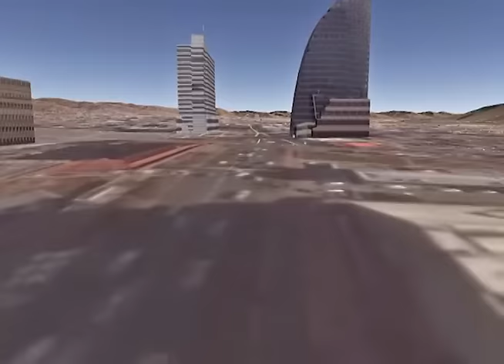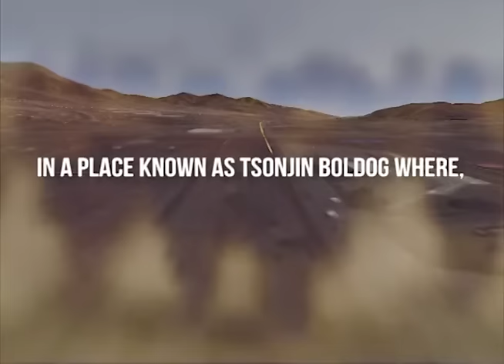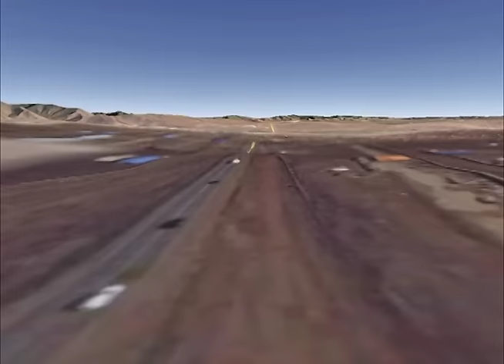Tour to the Statue of Genghis Khan and Terelj National Park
We really want to show you this epic journey in VR in real time rather than text and photos.  We thought it would be a great combination if we can combine these 2 tours of visiting a place of legendary personal and beautiful landscaped National  Park, Terelj.
All the step by step instruction will be specified on during this process.

Come with us on an incredible, epic journey in search of the historic places associated with the great Mongol ruler, Gengis Khan – and on to the beautiful Terelj National Park.
Our first stop on this once-in-a-lifetime expedition will be the breath-taking Genghis Khan statue, about 90km east from the city.

To make this amazing trip together, our starting point is
Travel Mongolia's Tourist Information Desk
(conveniently located in front of the Department store in Ulaanbaatar)
Your unforgettable day begins from 9am,
this remarkable voyage taking us approximately 4-7 hours
depending on your treasured activities.
The glorious statue is about 40 meters (or 130 feet) tall and
it's the tallest horseman statue in the world.  You can even climb inside for views from the horse’s head!
A true landmark on the bank of the beautiful Tuul River
in a place known as Tsonjin Boldog where,
according to the famous legend of Genghis Khan
was found a golden whip
which was considered at the time to be
very good luck in Mongolian tradition.

The second stop is the stunning Ghorki - Terelj National Park with marvellous natural sites
Such as the famous "Turtle Rock" and feel the spiritual history of
an intimate meditation temple called the "Aryabal Monastery"
In addition, there will be exciting activities available to help you experience the authentic Mongolia
like horse riding, camel riding and hiking to take in your phenomenal surroundings.

All admission to these attractions is included in your voyage
And during the summer our lunch will even be served
In a traditional nomadic gher tent
You will be enjoying the beautiful and vast
landscape and huge skies of the Mongolian steppe and rugged mountains where
Falcons and eagles, such as those used by the Mongol Nomads for centuries for hunting and protection, will be available for your precious photography to take your memories home and share with your loved ones, while we're on this outstanding road together ...
Book now to avoid disappointment and truly live and experience… our Mongolia.